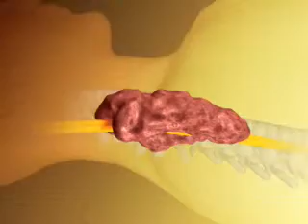Reno CyberKnife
Reno CyberKnife treats several different types of malignant and benign tumors in the brain, spine, lung, liver, pancreas, prostate, kidney and eye. Lung tumors, brain tumors and prostate cancer are some of the center's most frequently treated diseases. This includes treatment of tumors or lesions associated with trigeminal neuralgia, gliobastomas, pituitary adenoma and meningiomas. The CyberKnife treats patients through a process called stereotactic radiosurgery, a noninvasive method of treating tumors with high-dose radiation precisely aimed from different angles. The center provides the only CyberKnife technology in northern Nevada.